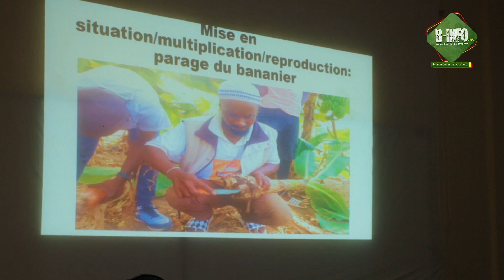Casamance: Des Victimes du Conflit et des ex combattants du MFDC Formés en Horticulture